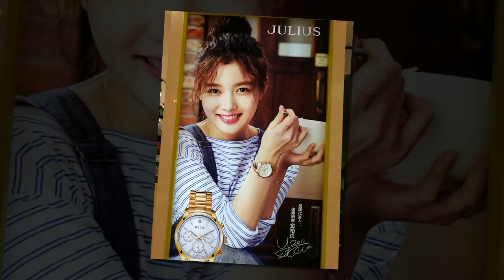BoYoo Sweet Forever,BoGum and Kim Yoo Jung So Sweet Love